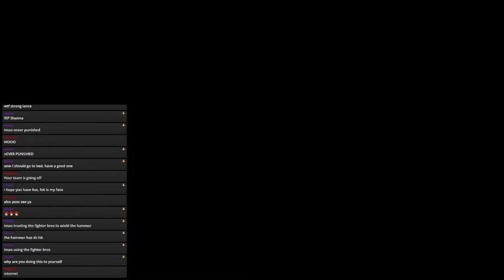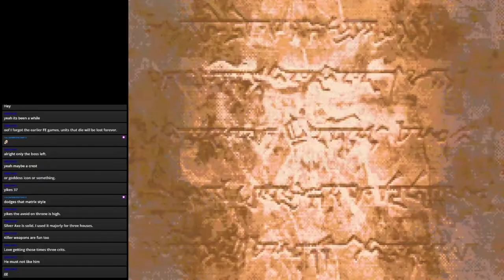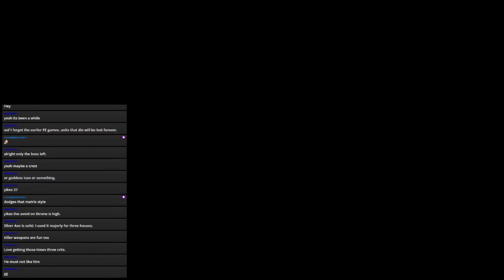Fire Emblem 6 The Binding Blade (Blind-ish) Stream 4: TRAGEDY AT CASTLE OSTIA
We break into the Ostia castle to save Lady Lilina, but little do we realize not everyone will be leaving alive.